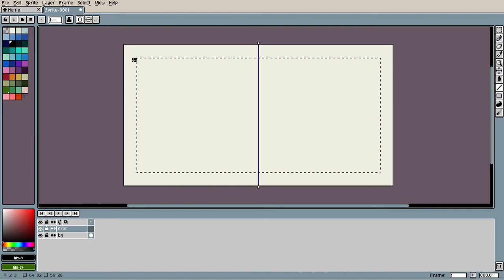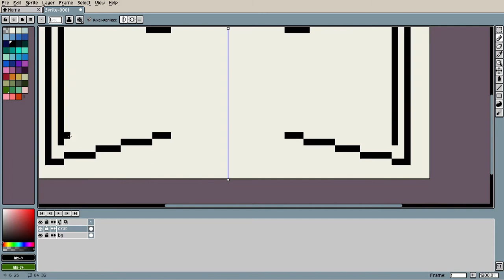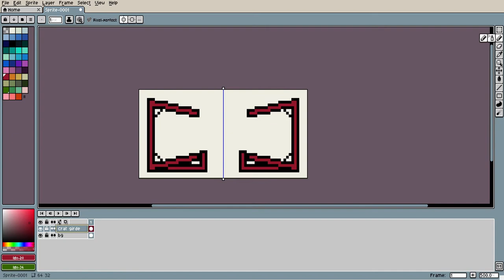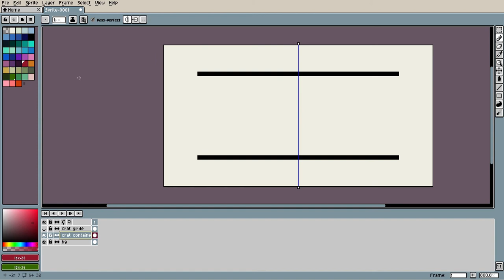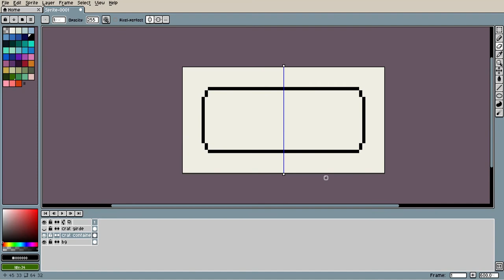"""quality""" speedpaint 6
minecraft youtuber stan warfare edition